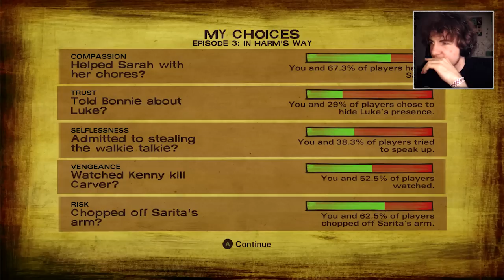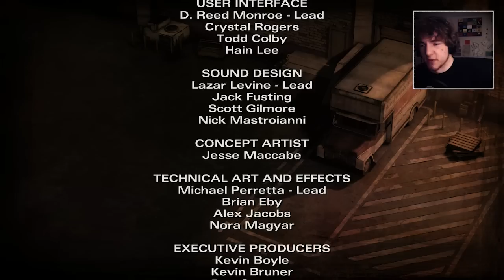GRUESOME ENDING! ~ FINAL PART ~ The Walking Dead Season 2 Episode 3 Gameplay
The Walking Dead season 2 episode 3 gameplay game is a the walking dead universe game. Includes new characters like reggie's death of carlos and alvin and carver , chop off sarita's arm / don't .

Leaving a LIKE and SHARING really helps our channel! All the awesome-sauce people do it :D. So do cats.

If you want to be a part of the SwingPoynt channel and get updated on when I upload videos for our channel, then subscribe! (It's free if you didn't know :D )

Horizon by Kazbo
Follow Kasbo:

The Walking Dead season 2 episode 3 gameplay game is a the walking dead universe game.